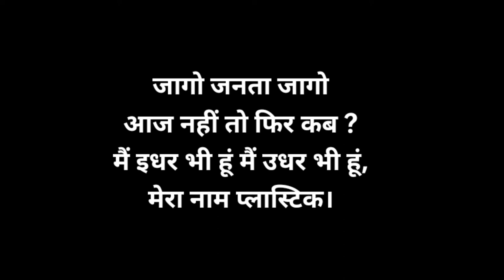Poem on plastic pollution/Poem on plastic bag free day in Hindi /Say no to plastic#saynotoplasticbag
Poem on plastic pollution/Poem on plastic bag free day in Hindi /Say no to plastic

"मैं इधर भी हूं मैं उधर भी हूं ,
मेरा नाम प्लास्टिक बैग"
           ✍️ Priti kumari

Hello Friends,

Today's poem is dedicated to "International Plastic Bag Free Day"
Every year on July 3rd, International Plastic Bag Free Day encourages people to cut down on the use of plastic bags. Everyday millions of plastic bags get disposed of, and without active people like yourself getting involved, the future is going to be dealing with hundreds of millions of pounds of plastic bags clogging oceans, rivers, and the world at large. The problem has reached such proportions that what was once clean sand on the beaches of the world are now being found to be made of composites of natural substances and garbage plastic.

I hope you all like my poem

If you liked my poem , Comment down

Also press BELL  ICON so that you never miss Notification of my upcoming videos

Keep supporting me so I can continue provide you such contents 😊